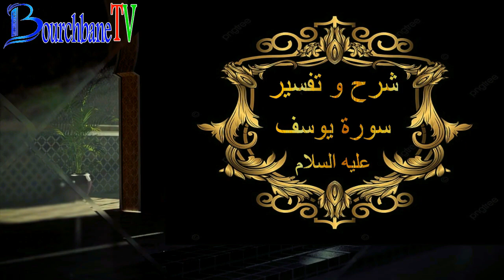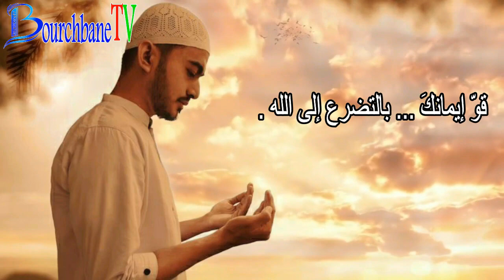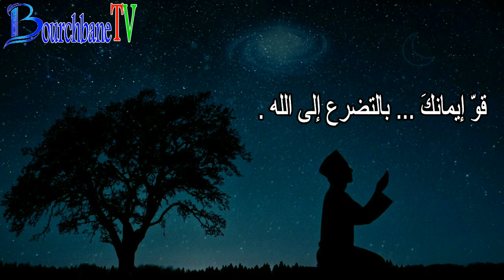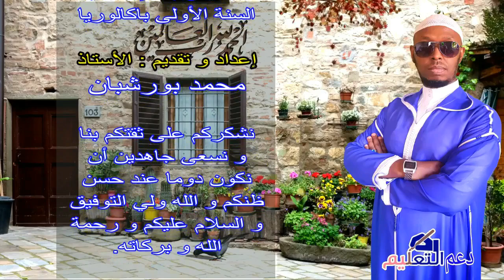شرح و تفسير الجزء 6 من سورة يوسف عليه السلام